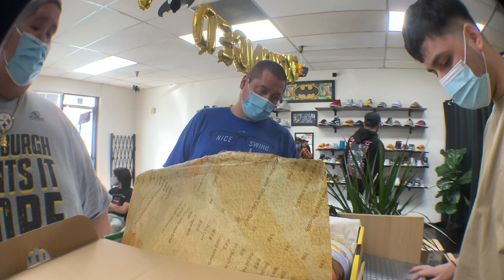EP 1: Trades going down in the shop!!! | Day in the life Of A Sneaker Store Owner.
All Used Items We Get In The Videos Are Available On Our Store Below 👇🏼 👇🏼👇🏼👇🏼

Store Hours:
Mon/Weds - Closed
Tue/Fri/Sun - 12pm-6pm
Thur/ 12pm - 5pm
Sat/ 2:30pm - 6pm